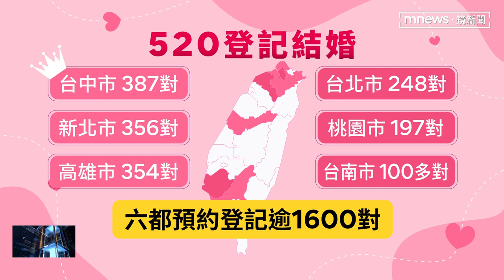520諧音我愛你 六都逾1600對新人登記結婚｜鏡新聞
比起聽總統講話，520這一天可能讓民眾更有感的，是它的諧音，我愛你。所以台中市民政局統計發現，在六都，有超過1600對佳偶，都選在今天520登記結婚、或是讓婚約從今天開始生效。而為了因應這一波特別的登記潮：高雄、屏東、台東等地區的戶政事務所，都在今天禮拜六加班，讓民眾可以在這特別的日子裡，共結連理。